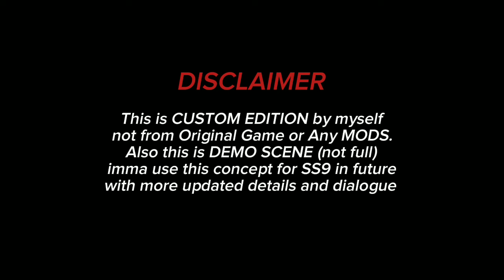Slendrina X : The Ritual & Escape [v3 REMASTERED + CUSTOM]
CUSTOM ADDED
• The Whole Family Appeared
• Falling Rocks
• slender's Giant Tentacles
• Upgraded the child Abilities

This Concept is just DEMO VER of My Slendrina Series Episode 9 (FINAL)
we will remastered to v4 (detailed)

SOFTWARE & APPS
• Capcut (For Editing)
• StickNodes PRO - Animator (For Animating & Designing)
• FL Studio 21 : Producer Edition (Remastered Soundtrack) *ONLY PC*
• Virtual DJ PRO 7 (Soundtracks Mixtape & Sequence)
• WordPad (For Scripting)
• AssetStudio (Some Asset)

©Copyright ‎@SwaxBeatzMY0827, FamilyBeatz, The Collaboration Team (TCT), Brick Squad Animation Team. Any reproduction or illegal distribution of the content in any form will result in immediate action against the person concerned.